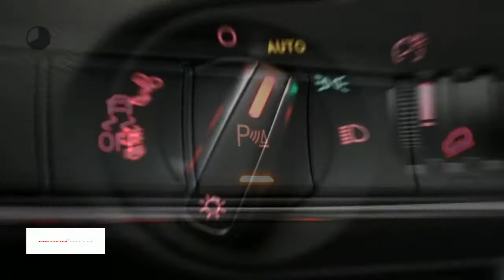Audi Q3 1.4 TFSI CoD 150PK S tronic Advance Sport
Merk: Audi
Model: Q3
Type: 1.4 TFSI CoD 150PK S tronic Advance Sport
Bouwjaar: 2018
Vermogen: 150 kW
Cilinderinhoud: 1.400 cc
Aantal cilinders: 4
Brandstof: benzine
Transmissie: automatisch
Gewicht (leeg): 1.380 kg
Carrosserievorm: suv (5 drs)
Kleur: grijs

Accessoires:
* 4-voudig verstelbare lendensteun
* Achterbankleuning, asymmetrisch gedeeld neerklapbaar (1/3, 2/3 of volledig)
* Aluminiumoptiek in interieur
* Asbak, uitneembaar inclusief aansteker voorin
* Audi drive select
* Bandenreparatieset
* Bandenspanningcontrolesysteem
* Bekleding, stof ''Energie''
* Blanke dakrails
* Blanke sierlijsten, raamomlijsting van geanodiseerd aluminium
* Boordgereedschap, gevarendriehoek en krik in de bagageruimte
* Buitenspiegels met geïntegreerde knipperlichten in LED-techniek
* Bumpers, portierlijsten en spatbordranden in carrosseriekleur gespoten
* Dakreling, van geanodiseerd aluminium
* Fabrieksgarantie
* Interieurlijsten, micrometallic
* Interieurverlichting, vertraagd dovend, verlichting van bagageruimte en passagiers, leeslampjes voor- en achterin, verlicht dashboardkastje
* Lendensteunen vóór, elektrisch verstelbaar
* Licht-/regensensor, automatisch in- en uitschakelen van de autoverlichting, coming home/leaving home functie en de ruitenwissers
* Middenarmsteun voorin
* MMI radio
* Raamlijsten blank
* Sportieve voorbumper met grote luchtinlaten
* Sportstoelen vóór met lengterichting, rugleuning, zithoogte en hoofdsteunen handmatig verstelbaar
* Sportstuurwiel, driespaaks in leder in sportief-elegant Q-design
* Sportstuurwiel, driespaaks multifunctioneel in leder in sportief-elegant Q-design
* Stoelen vóór, met mechanische hoogte- en lengteverstelling, instelling van zithoogte en gordelhoogte
* Telefoonvoorbereiding basis
* Velgen, lichtmetaal 7J x 17 ''5-spaak-Y''-design
* Verbandmateriaal
* Volledig in carrosseriekleur - onderste bumpergedeeltes, portierlijsten en spatbordranden in carrosseriekleur
* Voorruit met akoestisch glas en aan de bovenzijde een grijze band
* Warmtewerend glas, groen getint
* Wegrijassistent
* Xenon plus verlichting
Omschrijving:

Aanbieder: